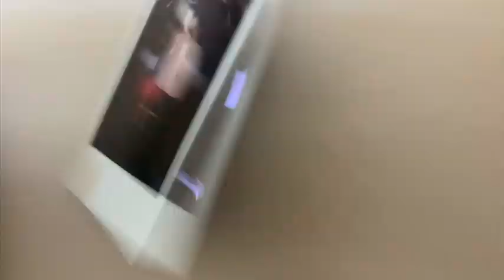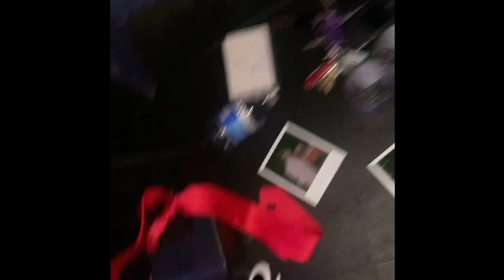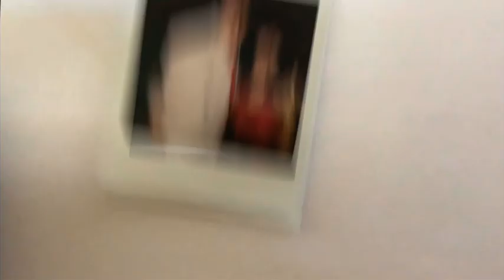Project HeartBreaker |And the Story Behind it